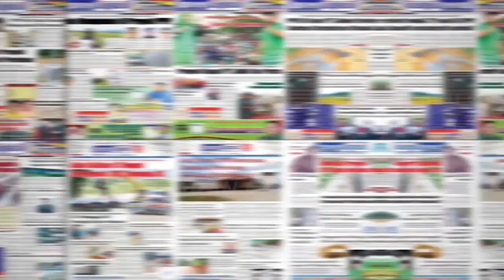Polder Asrama Polda 'Sabana Rancak', Sayang Ternoda Kolam Kecil Rusak